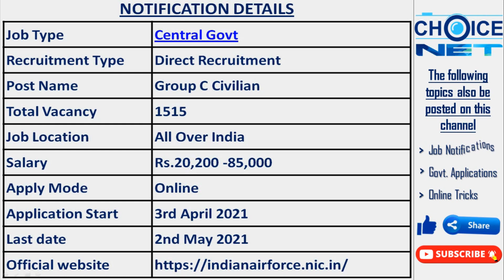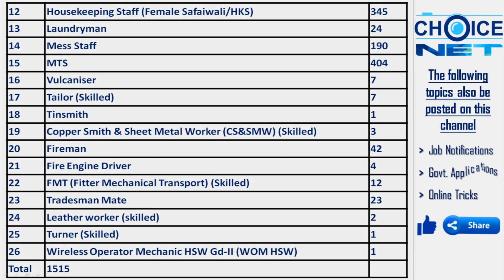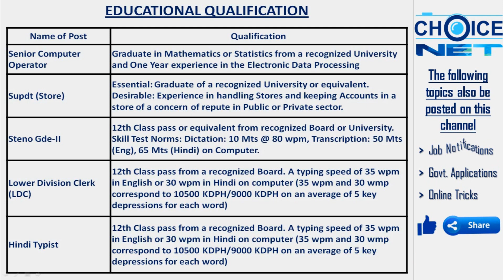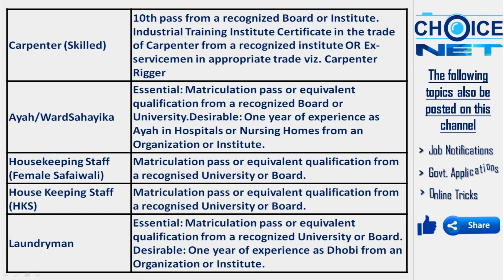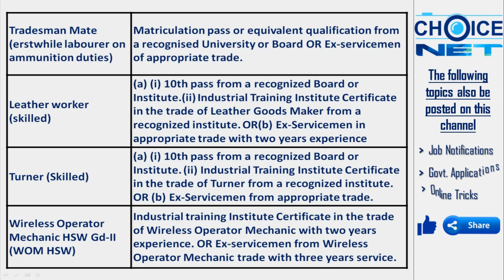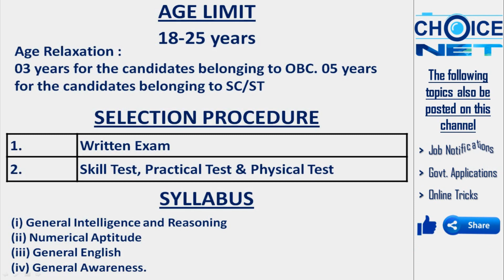Indian Air Force Recruitment 2021 | Indian Air Force Group C | Indian air force group c vacancy 2021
Indian air force group c vacancy 2021
last date extended to 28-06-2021